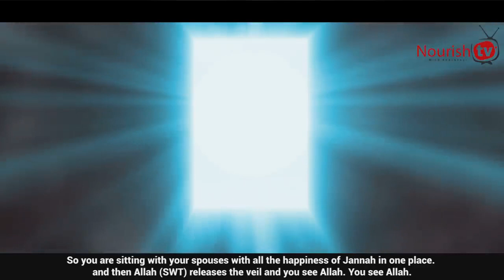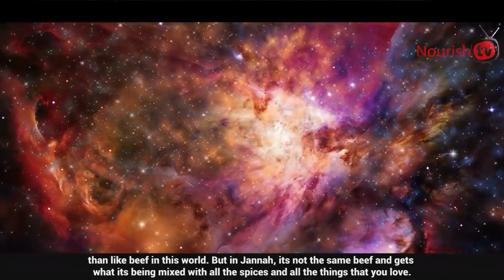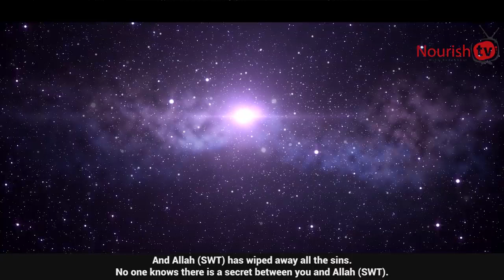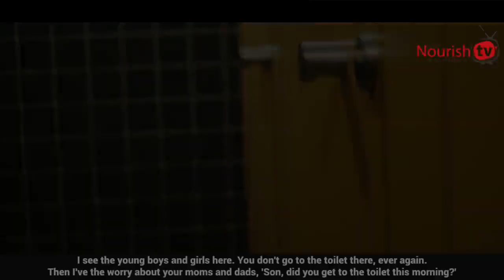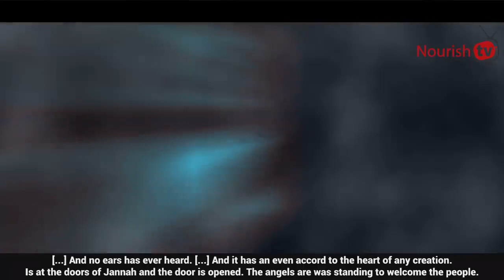The Feelings of Jannah PARADISE AMAZING BY BILAL ASSAD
The Feelings of Jannah (PARADISE) Amazingly described By Bilal Assad |  HOW JANNAH WILL FEEL